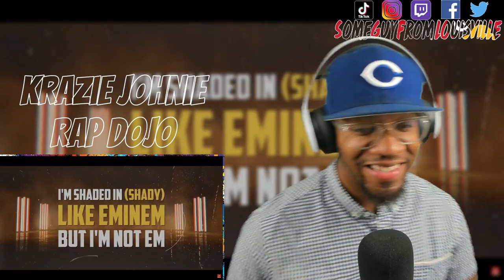BAR GOD! | Krazie Johnie - Rap Dojo | [reaction]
SGFL takes a listen to "Rap Dojo" from @kraziejohnie10
TIMESTAMP
Intro - 00:00
Reaction - 02:52
Outro - 08:44
KRAZIE JOHNIE's social media handles:
WANT A REACTION? TAP IN!